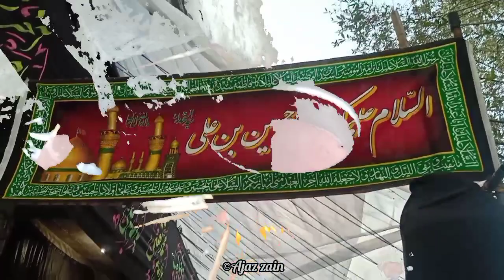SABEEL-E-IMAM HUSSAIN a.s || JAWANANAY || MUBARK ABAD || SKAMBOO